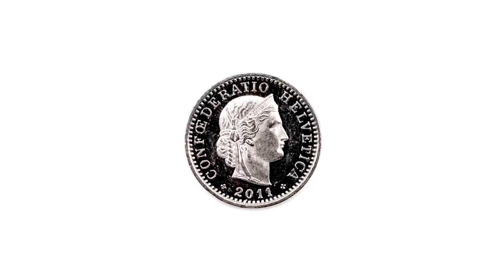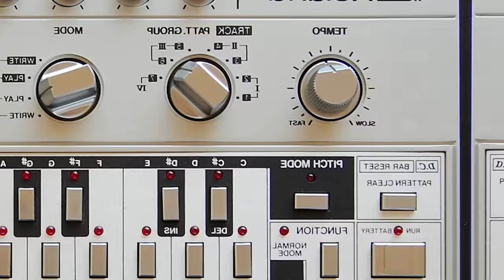Damian Boylan - Vectors (Official Video)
‘Vectors’, a single from the album, Rarefactions by Damian Boylan. Available on digital and physical release, via Arrow of Time.

Vectors: A Short Film. An animated compendium of 21st century civilisation from start to present. Compiled from over 6500 hand-stitched photos. Film produced, directed & edited by Damian Boylan.

Album:  Rarefactions
Mastering: Matt Colton - Metropolis, London
Label:  Arrow of Time